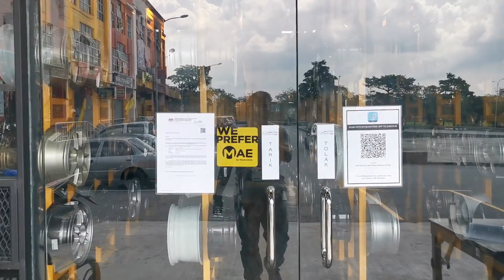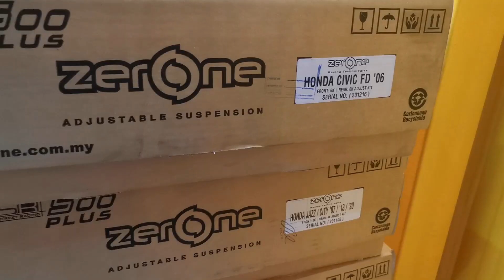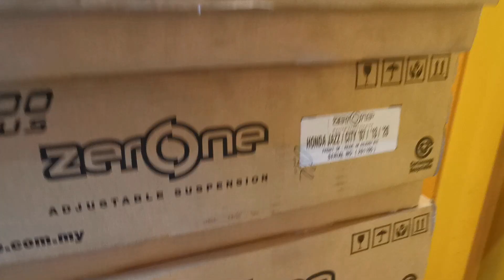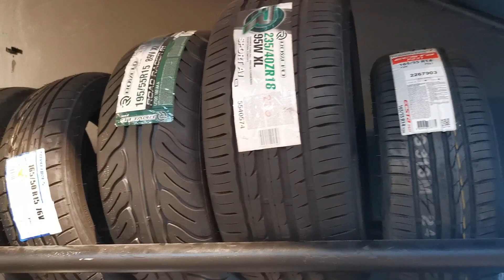VIRAL : “BUTIK SPORTRIM" | KEJAYAAN ANAK MELAYU | AHMAD SPORTRIM GARAGE - NILAI | NSDK | SUPPORT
Review ini adalah berkenaan hobi saya iaitu modifikasi kereta. Salah silap kata pohon maaf viewers. Kalau minat nak cari sportrim harga cantik, tempat selesa, sila rujuk link dibawah. Terima Kasih. GARAGE! Boleh kita berkenalan dahulu😀 Saya Ahmad, penjual sportrim dan tayar kereta shj di Bandar Baru Nilai, Kami beroperasi setiap hari kecuali Hari JUMAAT shj.. maknanya JUmAAt kami cuti😀.. kedai buka pada pukul 10am hingga 7pm Ni link Ig kami, Banyak info2 gambar dan review customer kami .. boleh tekan link disini Kami juga mestilah ada fb kami.. Nah link facebook Lokasi kami waze sahaja nama Ahmad Sportrim Garage atau tekan link ini pon boleh Okey sekarang apa kami boleh bantu? Tuan cari SPORTRIM atau TAYAR ? SAIZ apa? dan yg penting untuk KERETA model apa ? Terima kasih support kami🤝